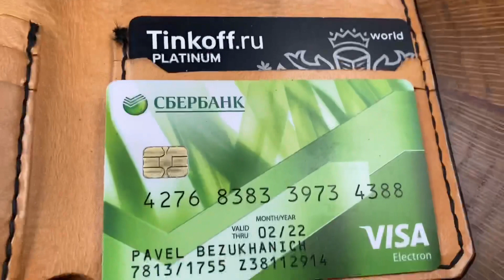Помощь в серийном производстве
Ваша поддержка позволит поднять ремесло на новый уровень